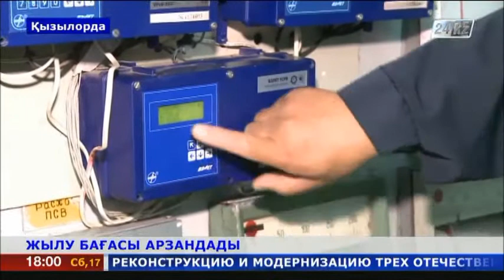Қызылордада жылу бағасы арзандады